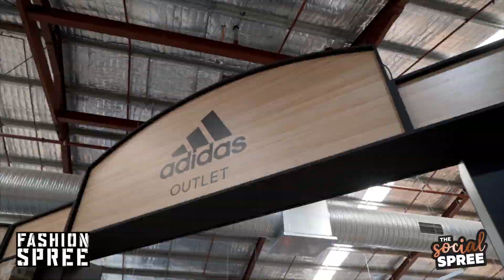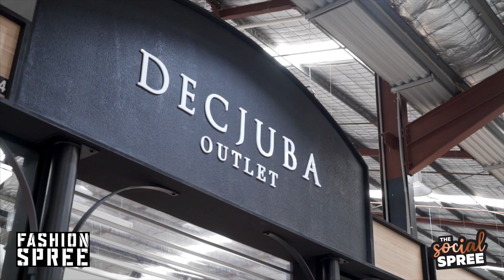The Social Spree: Alison & Cecilia | Fashion Spree Factory Outlet Centre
Alison won for her mum, Cecilia, a $500 shopping spree each at Fashion Spree! Plus their own stylist on the day, Deauvanné from @mamastylista.

Press play to watch some tips, tricks – and bargains – they picked up on their fashion spree 🛍️💕

*Please note that all sales and offers mentioned were on the day of filming (02/11/19). We cannot guarantee that these are still currently available at Fashion Spree.